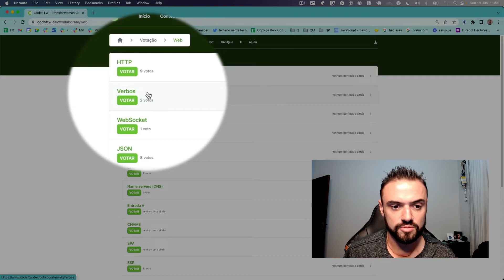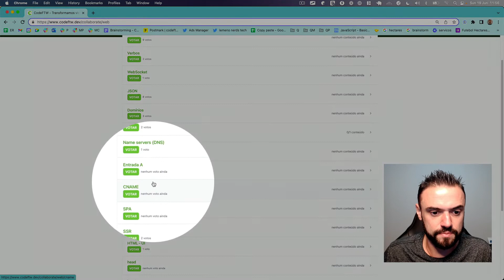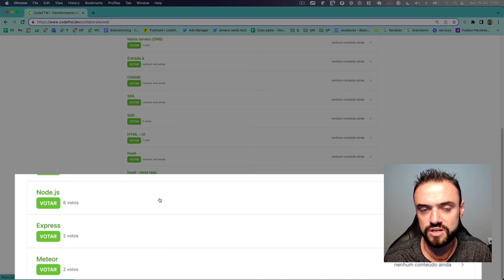Introdução ao Módulo de Web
Conheça os principais tópicos que vamos abordar sobre Web.

Alguns tópicos:
- HTTP
- Verbos
- WebSocket
- JSON
- Domínios
- DNS
- SPA
- SSR
- HTML e suas tags
- Node.js
- Express
- Meteor

Já assistiu? Massa. Agora manda seu comentário aqui embaixo, isso é importante para caramba, vamos responder todo mundo. Ah, lembra do like ein.